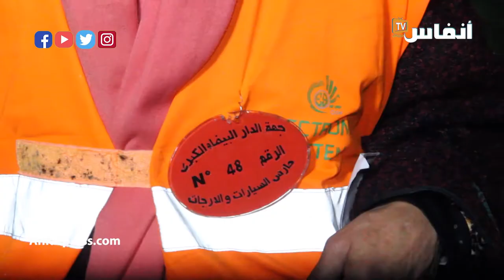رئيس مقاطعة أنفا متهم بضرب حارسة السيارات بعين الذياب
قصة معاناة امرأة تشتغل بعرق جبينها.. حارسة دراجات  خرجت للعمل رغم مرضها، اضطرت إلى التوقف عن العمل لفترة بسبب إجازة مرضية وكلفت من ينوب عنها، لكن بعد عودتها وطدت هذا الأخير احتل مكانها واعتدى عليها هو ورئيس مقاطعة أنفا.. وهذه هي التفاصيل

أخبار المغرب
# أخبار عاجلة